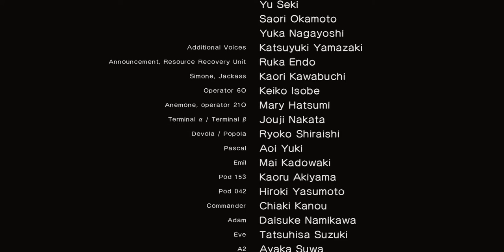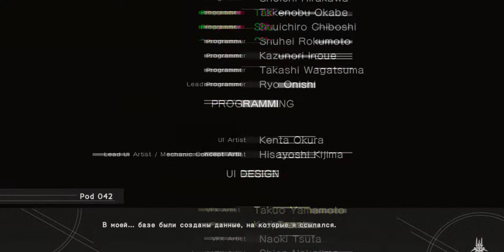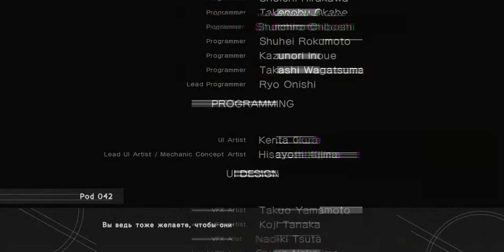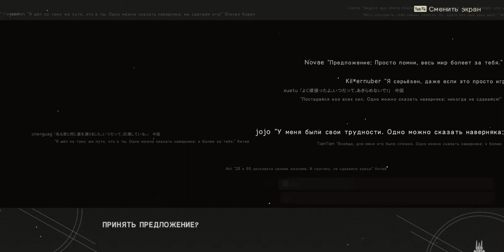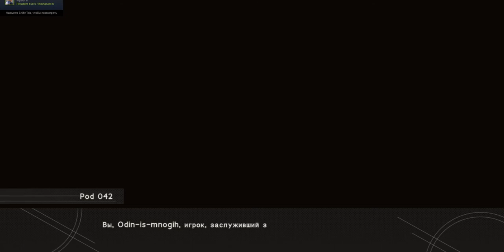Nier Automata - Final mini-game